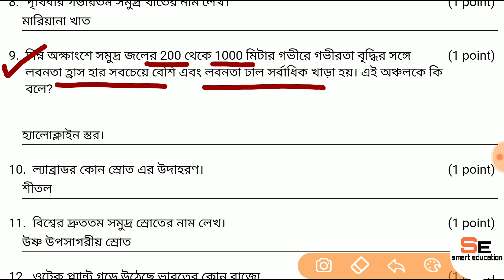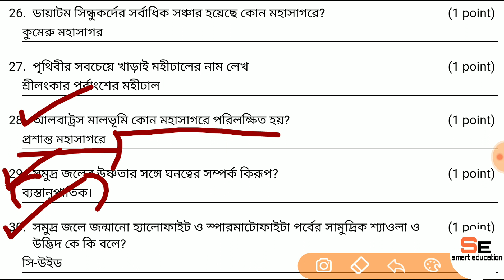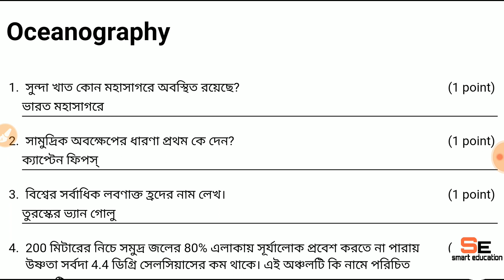oceanography, mock test answer key (সমুদ্রবিদ্যা মক টেস্ট)slst geography smarteducation.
(Mock test on oceanography)